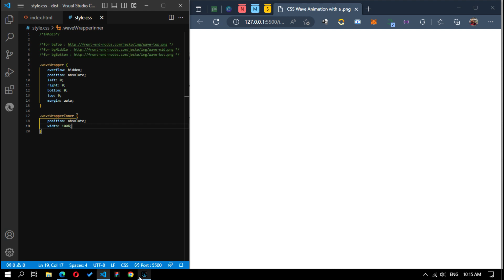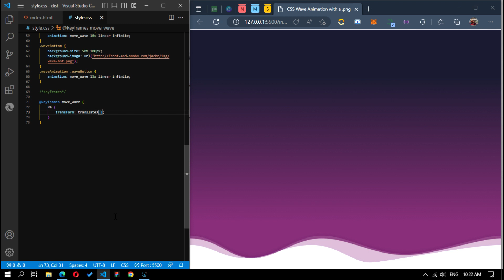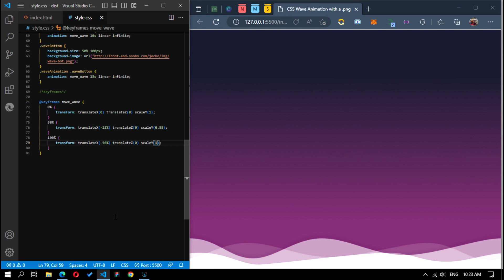CSS Wave Animation with .png image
Wave animation using CSS and .png image

Thanks to Jelena Jovanovic who made this possible